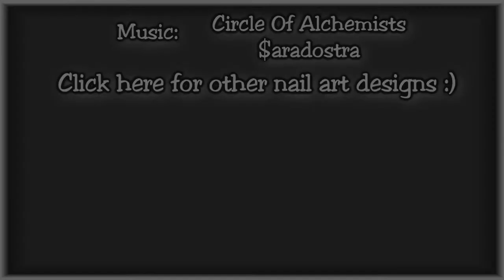Easy Mix Match Nail Art Design (tutorial with nail polish for long / short nails)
Heyho : )
This time I attempted a Mix Match nail art design and this is the result. I think it came out really nice and I will probably do this again^^ Hope you like it and maybe it inspires some of you to create their own Mix Match designs =)

This is what I used:
- A England Dorian Gray
- ciaté 082 cream soda
- essence the gel nail polish 33 wild white ways
- ciaté pp069 fit for a queen
- nail art stripes
- rhinestones
- top coat